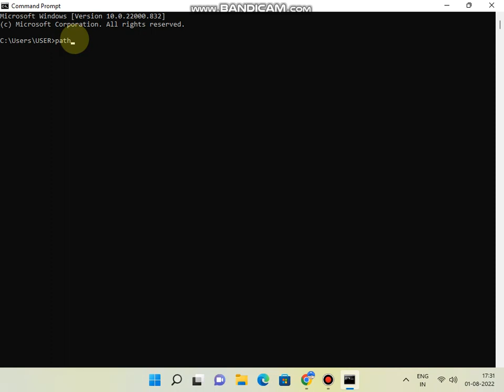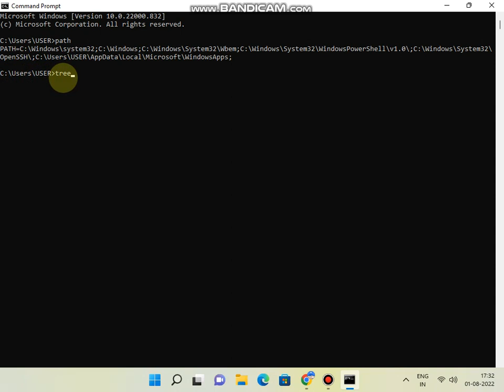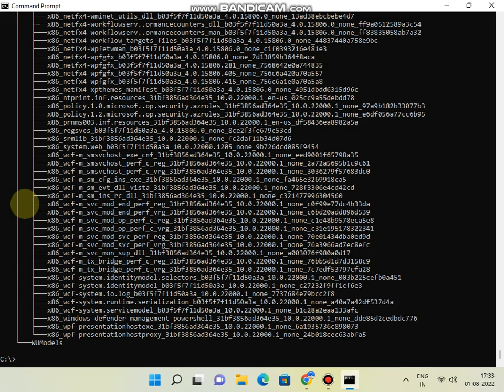MS-DOS PART-22 // MICROSOFT DISK OPERATING SYSTEM // PATH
Microsoft disk operating system discussion.